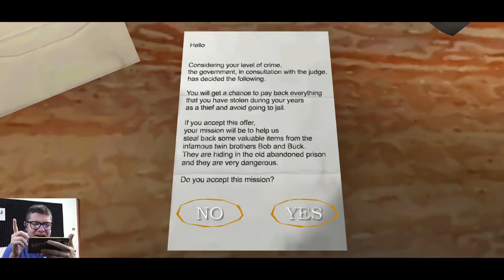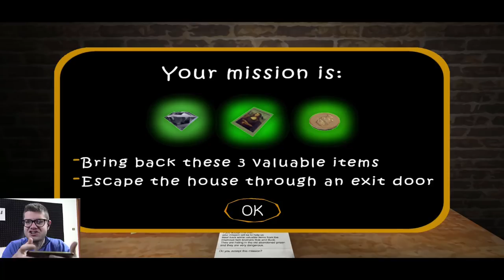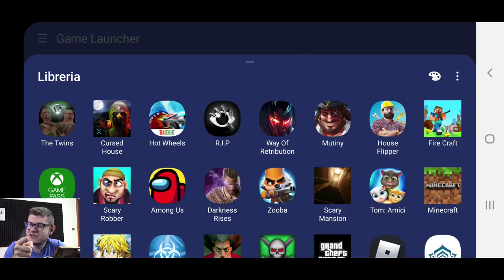THE TWINS - I NIPOTI GEMELLI DI GRANNY?! - Android - (Salvo Pimpo's)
Nuovo Sabato Horror e nuovo gioco...THE TWINS! Sviluppato dagli stessi creatori di GRANNY!